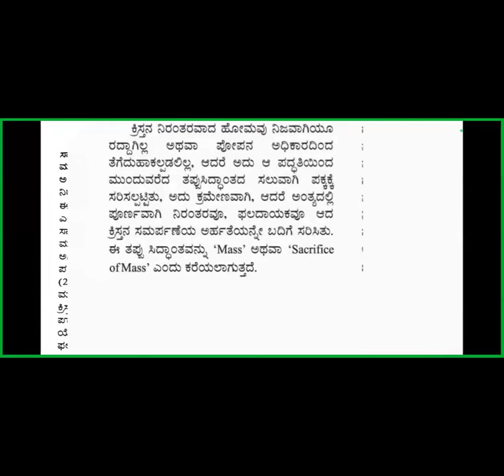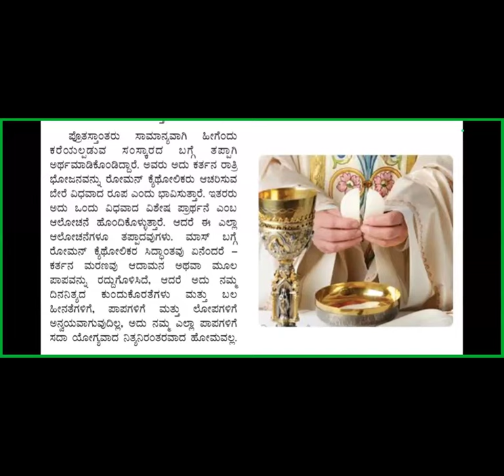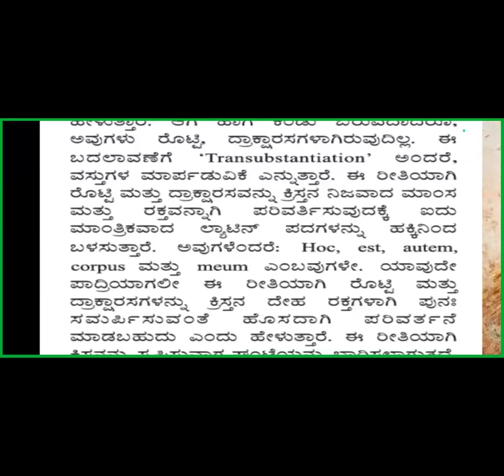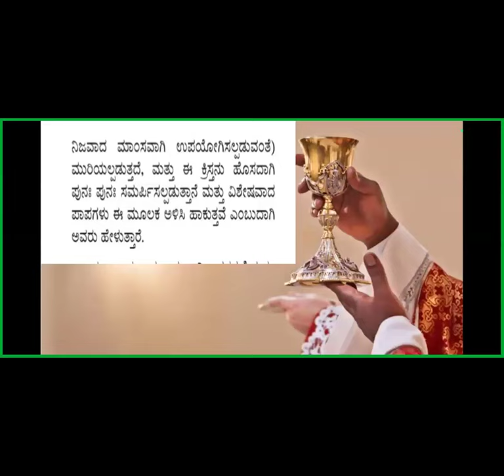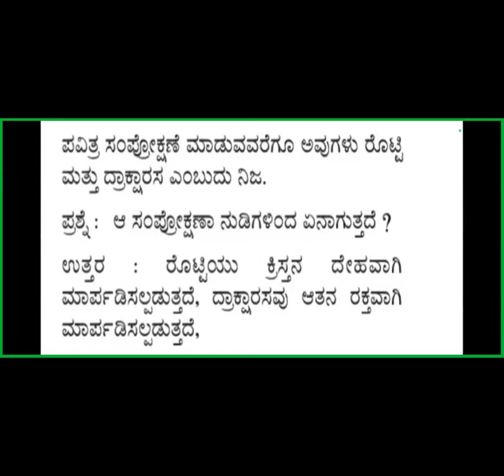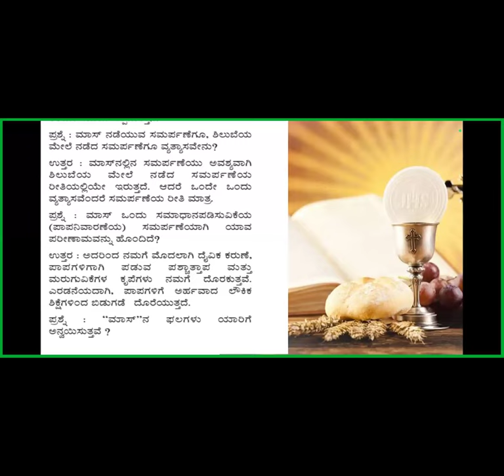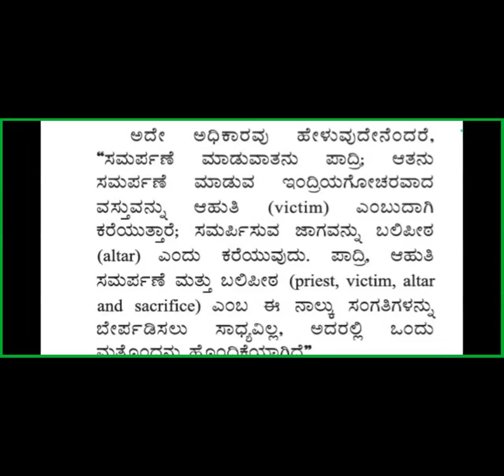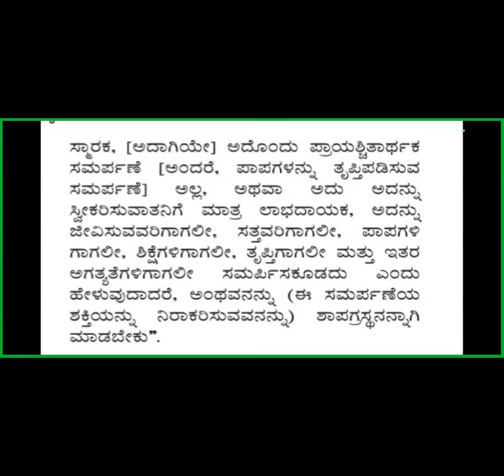Kingdom Study 22-Ch 3 Thy kingdom come-Free Kan Bible Study-8867768876-Jesus Loves Ministry-28/11/24